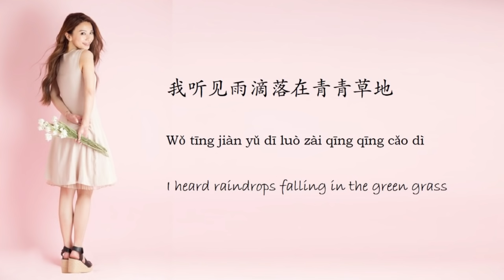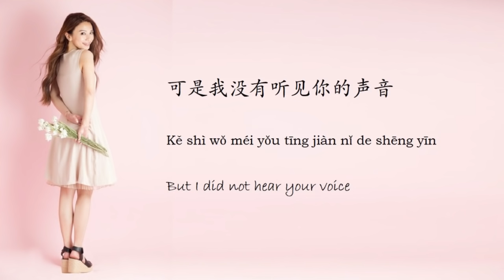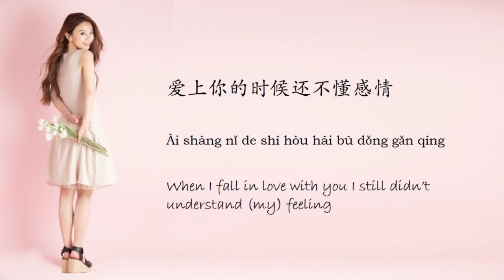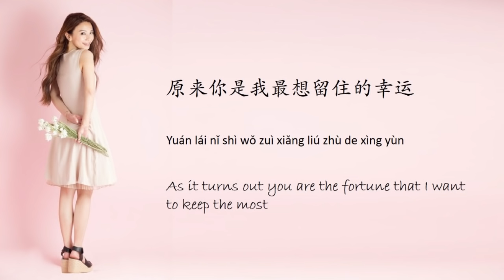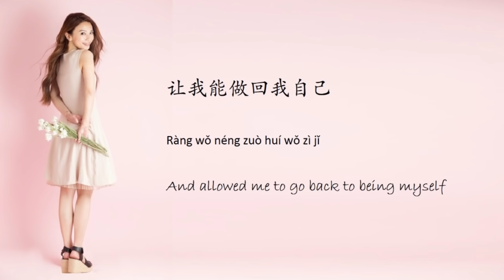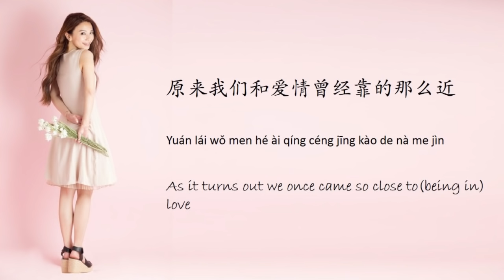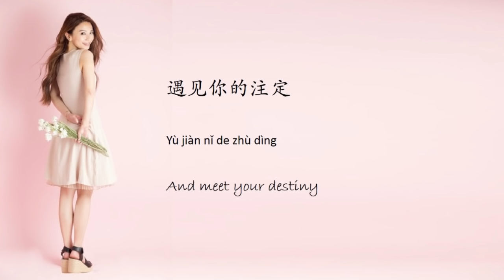田馥甄 Hebe Tien [小幸运] Lyrics Chinese | Pinyin | English （Simplified mandarin version)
This lyric video is in simplified mandarin version, a great video for those just began to learn Chinese language :)

Artist: 田馥甄/Hebe
Song: 小幸运/A little happiness
Movie: 我的少女时代 - 主题曲